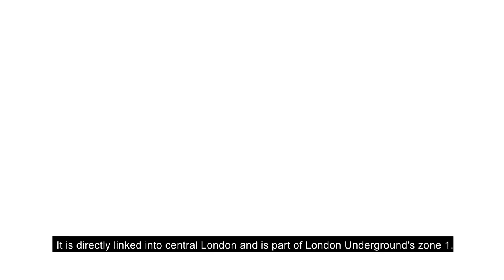The Tube comes to Battersea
It's been ten years in the making and is finally here. Wandsworth Council leader Ravi Govindia welcomes the tube to Battersea.